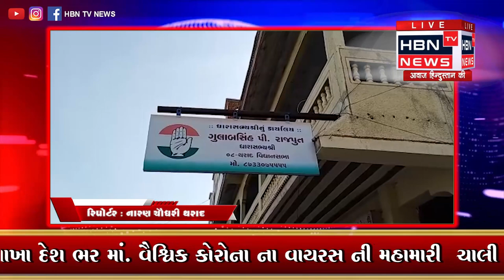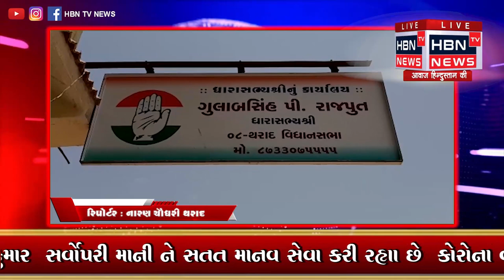ધારાસભ્ય ગુલાબસિંહ રાજપૂત એ ગુજરાતના મુખ્યમંત્રી વિજયભાઈ રૂપાણીએ લખ્યો પત્ર વર્ષ ૨૦૧HBN TV NEWS